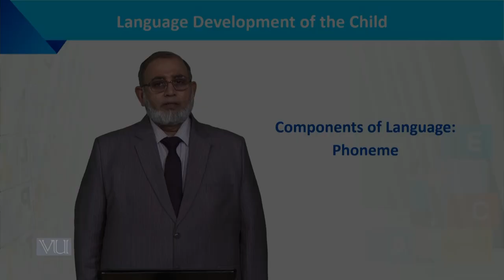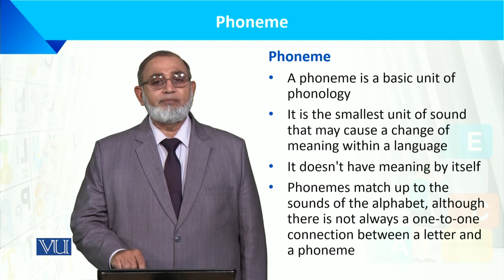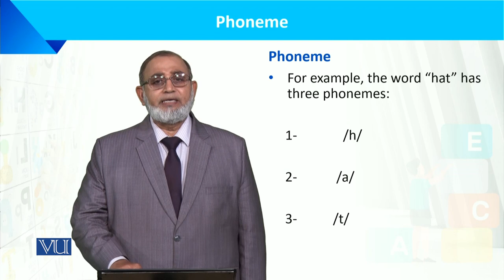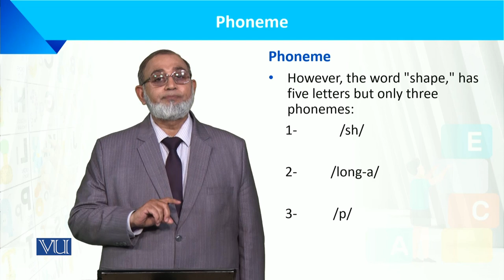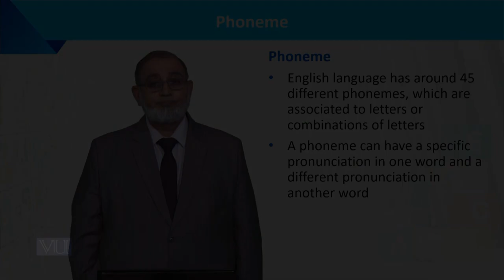Components of Language Phoneme | Language Development of the Child | ECE201_Topic006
Topic006: Components of Language Phoneme
by Dr. Muhammad Iqbal